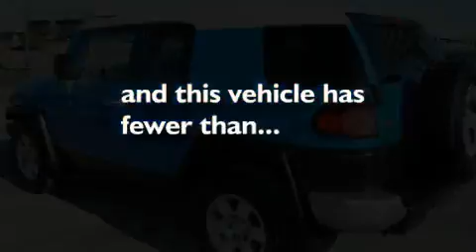2008 Toyota FJ Cruiser Rockwall TX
We've been honored to serve the Mesquite TX area , we promise that your experience at our dealership will exceed your expectations !

 Year : 2008
 Make : Toyota
 Model : FJ Cruiser
 Engine : 4.0L 6 Cyl. Fuel Injected
 Trans . : 5 Speed Automatic
 Exterior : Voodoo Blue
 Miles : 38,370

 Stock : 8K006102

 Used 2008 Toyota FJ Cruiser Mesquite TX